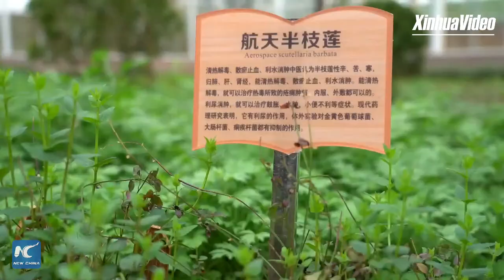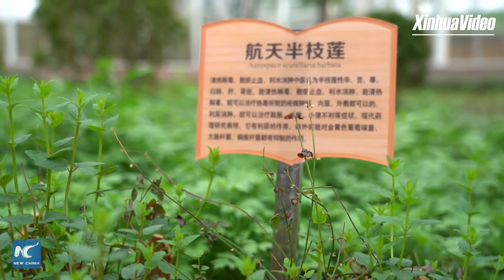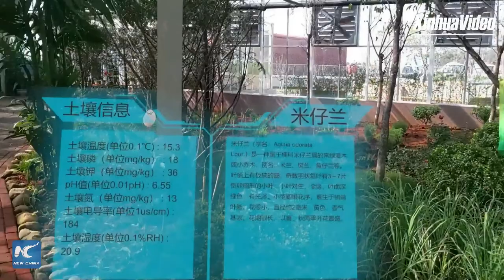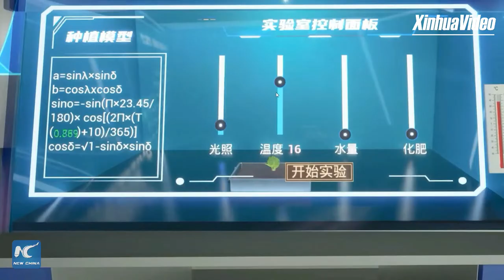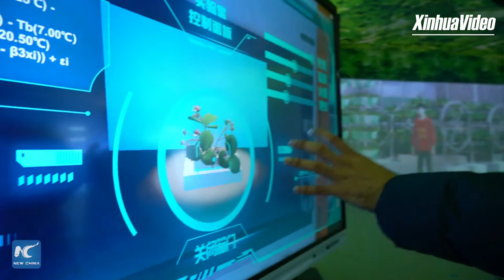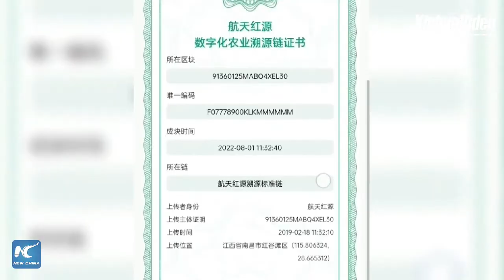How metaverse, digital techs empower agricultural production in China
How metaverse and digital technologies are empowering agricultural production in China? Join Indian expat Saahil at an agricultural demonstration base in east China's Nanchang to find it out. (recorded)